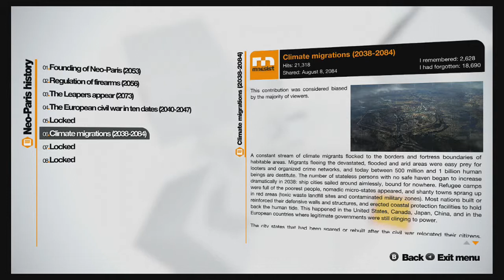Remember Me - Part 20 - Hail of Gunfire - Walkthrough - Gameplay